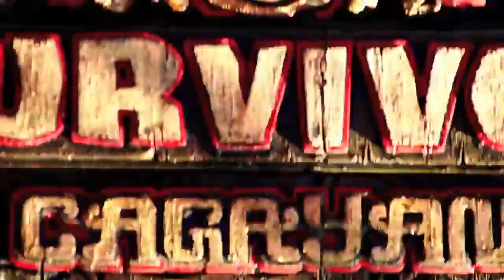Shorevivor S2: 1.Bass in Four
10 castaways are split up into two tribes, the Screaming Gophers Tribe and the Killer Bass Tribe. One castaway already seems to have found an advantage after revealing something when opening his buff...